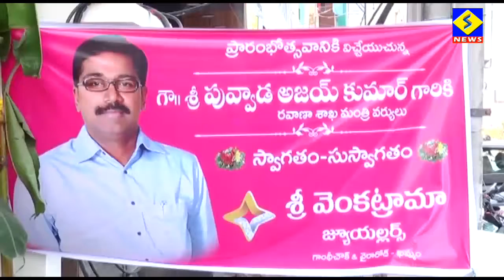ఖమ్మం లో శ్రీ వెంకట్రామా జ్యువెలరీ ప్రారంభోత్సవ కార్యక్రమం